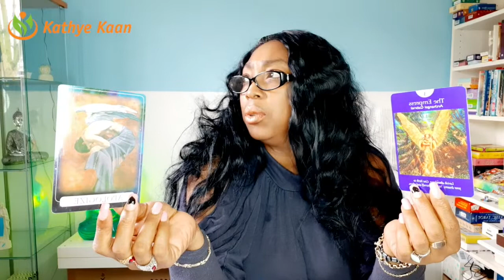SCORPIO WEEKLY TAROT READING | WEEK 08 | HOROSCOPE FEBRUARY 17 - 23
Kathye